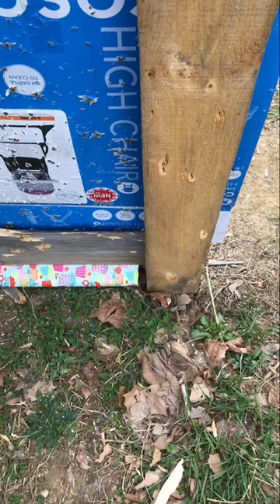2000 FPS Buckshot VS Pine Boards